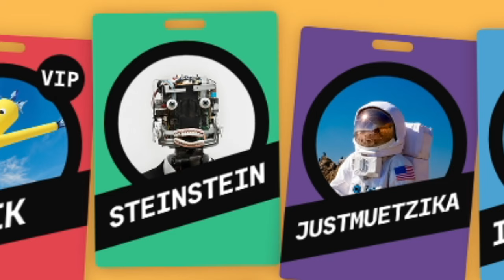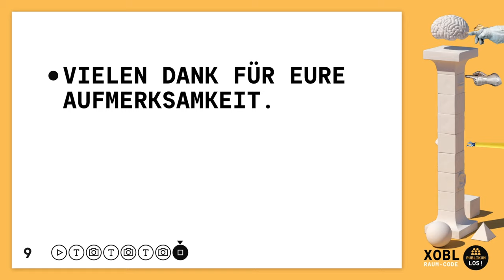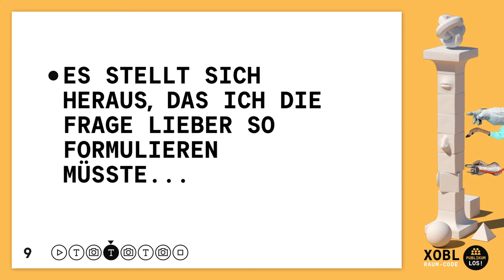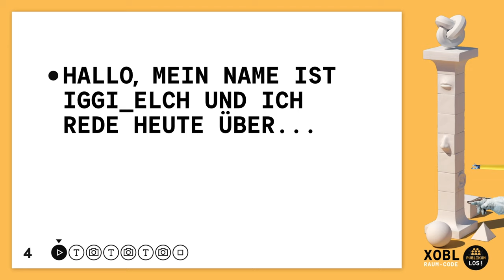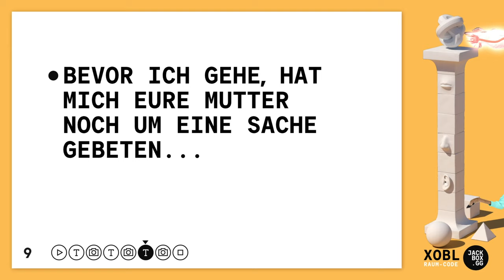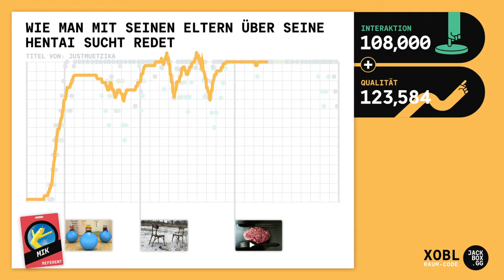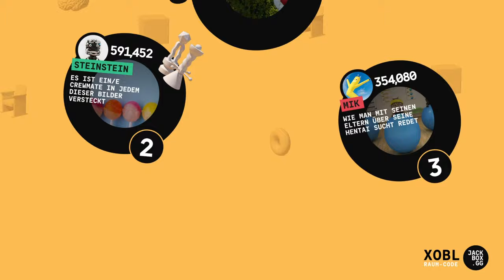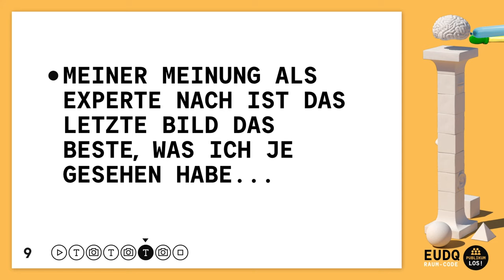Ingi gewinnt indem er Absolut Nichts tut | Talking Points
🎮Spiel: Jackbox Party Pack 7
⌨Plattform: PC
 ❔Genre: Party